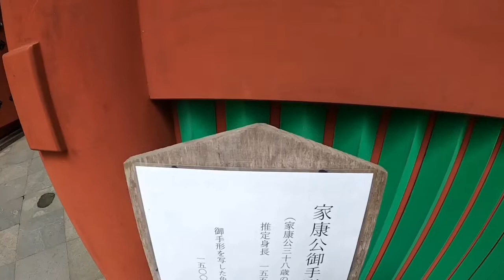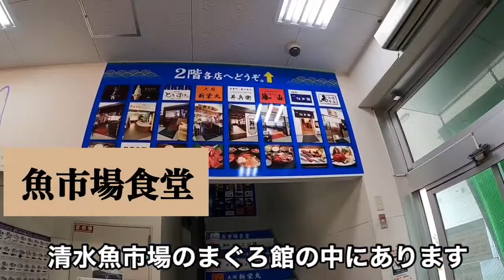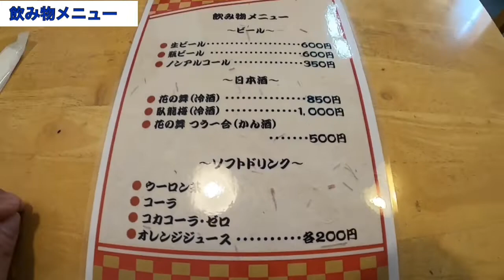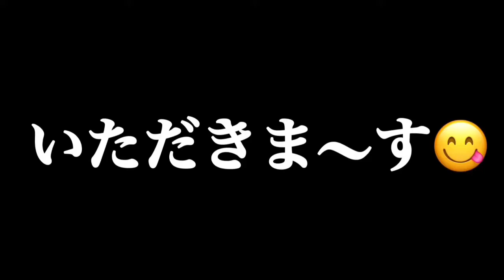静岡【静岡グルメ】デカ盛り！大盛り！数量限定！ストップいうまで盛り続けるまぐろ丼！魚市場食堂 【Shizuoka food Lunch】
静岡県の清水魚市場の中にあり。
いろんなお店が並んでで新鮮な魚が食べれちゃう所ですが。
今回は、2階にお店がある魚市場食堂にまぐろいっぱい丼を食べに行ってきました。
名物料理とあって数量限定なんですが。😊
まぐろを盛ってくれるんですが、ストップをかけるまで盛り続けるサービスをしてくれます。
沢山食べたい方には、嬉しいサービスですね。
見た目からインパクトあるサービスです。👍
ぜひ一度、食べて欲しいまぐろいっぱい丼ですね。